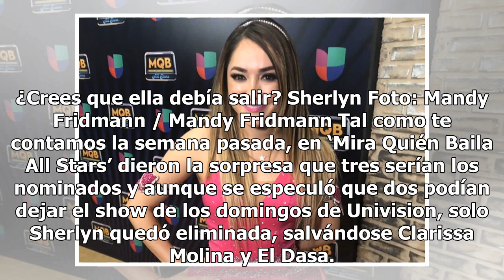Sherlyn la tercera eliminada de ‘Mira Quién Baila All Stars’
¿Crees que ella debía salir? Sherlyn Foto: Mandy Fridmann / Mandy Fridmann Tal como te contamos la semana pasada, en ‘Mira Quién Baila All Stars’ dieron la sorpresa que tres serían los nominados y aunque se especuló que dos podían dejar el show de los domingos de Univision, solo Sherlyn quedó elimin...